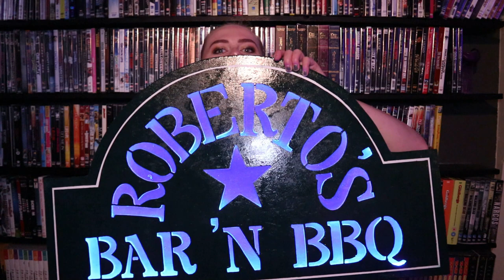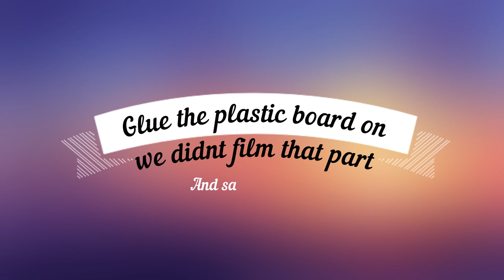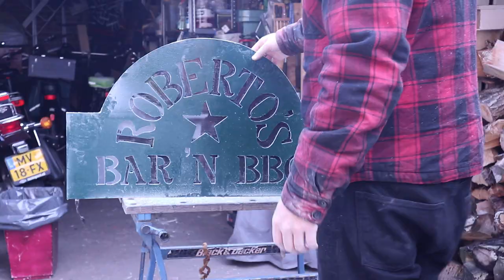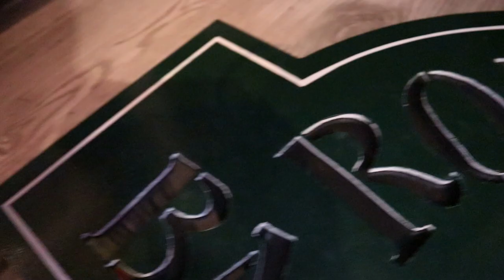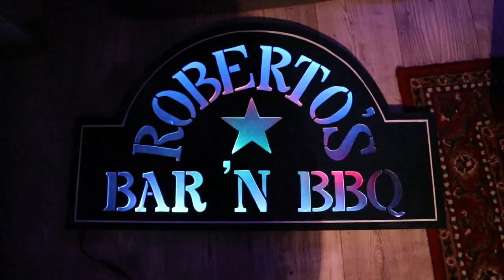HOW TO MAKE YOUR OWN BAR SIGN - DIY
A easy step by step how to make a BAR/CAFE SIGN with lightstrip!

our instagram incase you want to send me a photo to show your work!

In this tutorial I will show you how to make your own bar sign
~I'm a diy guru~
Timeline:

02:20 Draw your design
02:24 Cut out your design
02:46 Time to sand
03:01 First layer of paint
03:19 Paint 2 or 3 more times
03:35 Whiten the letters to make them pop
04:22 Glue the spacer to the backboard
04:30 Cut a hole for the coard
04:50 Put in the lightstrip
05:20 Glue the strip down
05:39 Glue in the plastic board
05:57 Glue the final board
06:30 Sand the edges
06:56 Decoration time
07:27 Time to paint
07:55 The results!